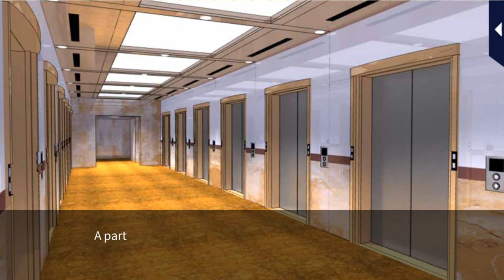In Your Arms Tonight [A Day with Soji] Soji Higashiyama